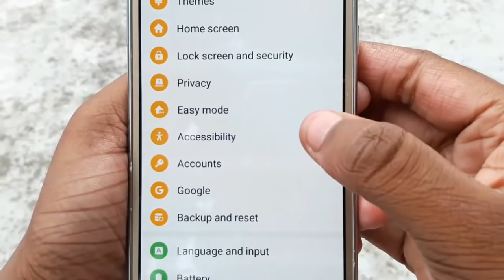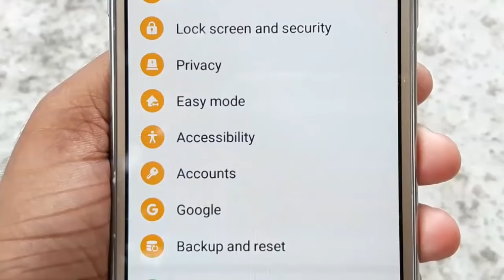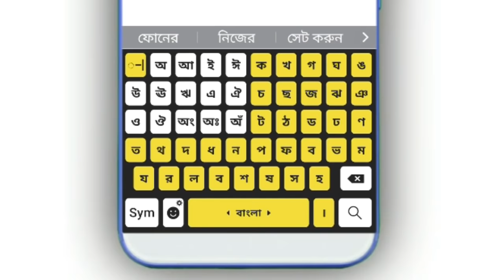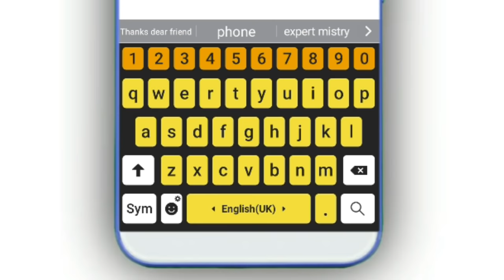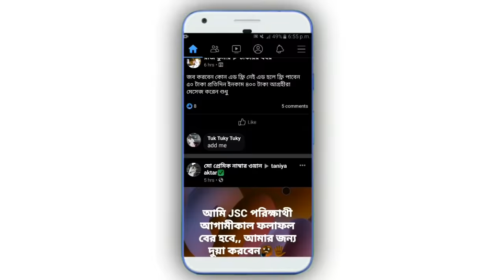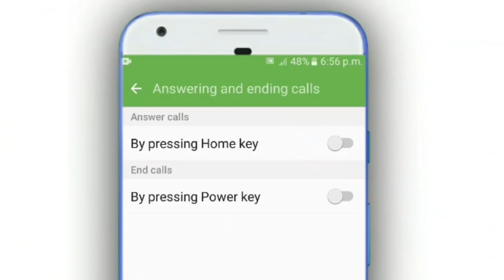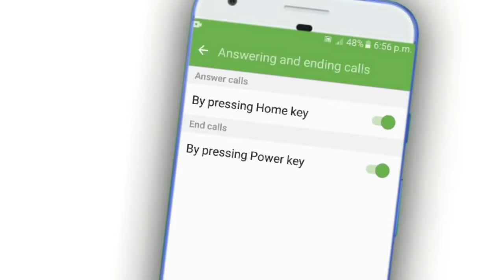Android Phone Most Important And Useful Secret Settings In Accessibility | Bangla